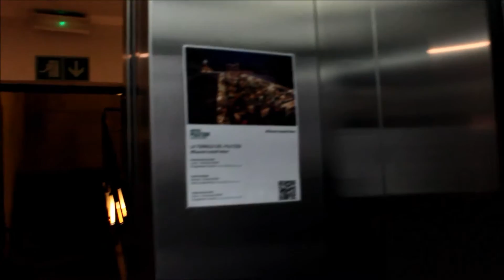HOTEL PULITZER BARCELONA